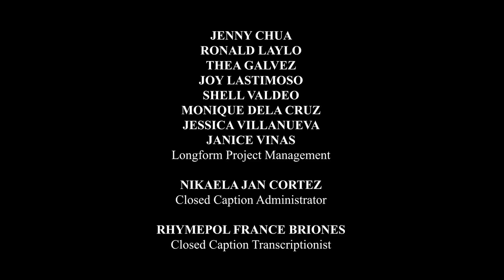The World Between Us: Full Episode 55 (Stream Together)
Aired (December 10, 2021): Louie (Alden Richards) will have to stay inside the jail after being found guilty of Rachel's (Dina Bonnevie) murder.

Watch new episodes of ‘The World Between Us,’ Mondays to Fridays, on GMA Telebabad starring Asia’s Multimedia Star Alden Richards as Louie, Jasmine Curtis-Smith as Lia, and Tom Rodriguez as Brian. Also in the cast are Dina Bonnevie, Jaclyn Jose, Sid Lucero, Kelley Day, Yana Asistio, Erin Ocampo, Donn Boco, and Jericho Arceo.